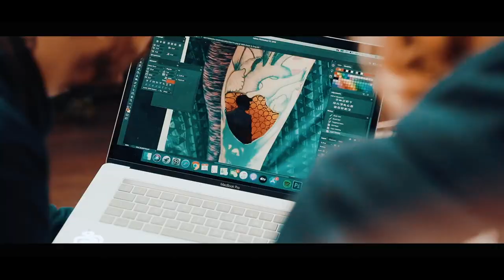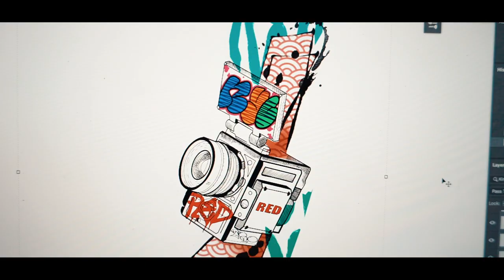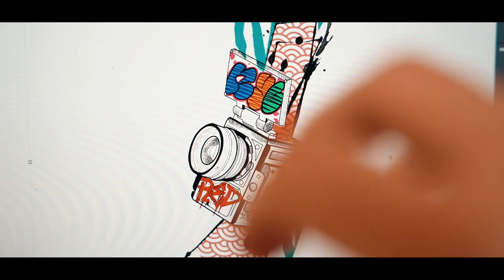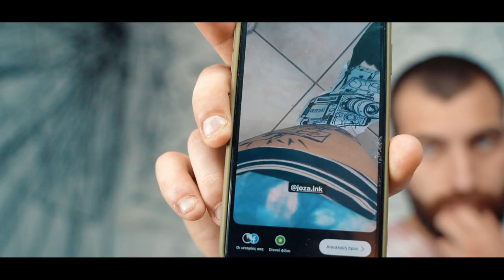Tattoo Vlog - sketch tattoo process | Joza.ink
The shooting of this video took place in Athens and our guest was Apostolos Zugouris ( film maker, creative director, photographers).
This is a series of videos that will be published once a month!
The videos will be made each time in different place around the world with different guests.
Write in the comments if you want to see a specific guest. Also tell me if you want me to emphasise a specific point in the tattoo process each time.
🏴‍☠‍ About 𝐉𝐨𝐳𝐚.𝐈𝐧𝐤:
𝐉oin
𝐎our
𝐙ignificant
𝐀rt
Greek Artist in love with: ► Custom Tattoo ► Canvas
► Wall Paintings ► Installation Art
On the road for new experiences and art projects.
Collaborating with Tattoo Studios Worldwide and Tattoo Conventions.
𝑮𝒊𝒗𝒆 𝑴𝒆 𝑻𝒓𝒖𝒔𝒕  🖤  𝑮𝒊𝒗𝒆 𝒀𝒐𝒖 𝑺𝒄𝒓𝒂𝒕𝒄𝒉
Huge thank and hug to Apostolos Zugouris for the trust ,
it was my pleasure .

Videography Equipment:
► Camera: Sony a7III
► Lenses: sigma 24mm f/1.4